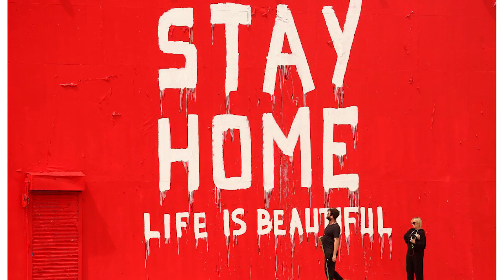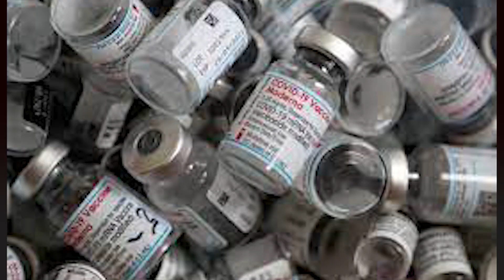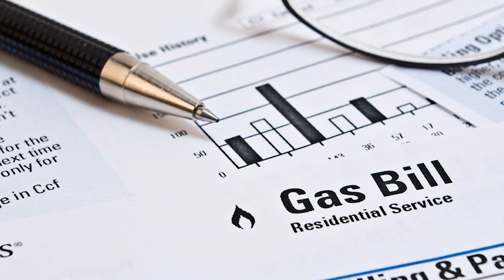Lilit Aslanyan - ARTN լրատվականում 02-28-23